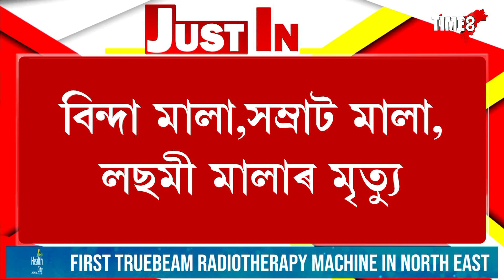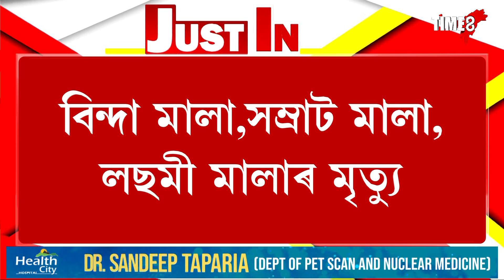বাংগালুৰুত জীৱন্তে অগ্নিদগ্ধ অসমৰ এটা পৰিয়াল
বাংগালুৰুত জীৱন্তে অগ্নিদগ্ধ অসমৰ এটা পৰিয়ালI অগ্নিকাণ্ডত মৃত্যু একেটা পৰিয়ালৰ ৩জন।